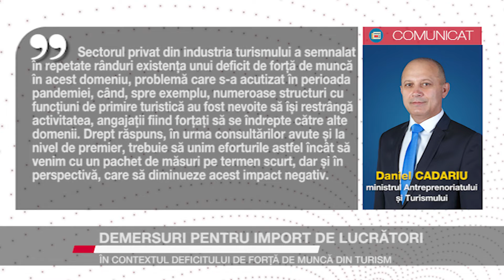Demersuri pentru import de lucrători în contextul deficitului de forță de muncă din turism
Deficitul de forță de muncă în industria turismului este de aproximativ 50.000 de lucrători, la nivelul întregii țări. Chiar dacă cea mai acută problemă se întâlnește pe litoralul românesc, unde este necesară prezența a peste 20.000 de lucrători, preponderent sezonieri, probleme sunt și în celelalte zone turistice. Soluțiile pe termen scurt au fost discutate în cadrul unei comisii interministeriale prezidată de ministrul Antreprenoriatului și Turismului, suceveanul Constantin-Daniel Cadariu.